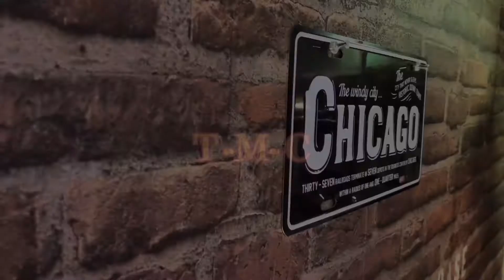我が家のアロワナ達に生きたコオロギを与える